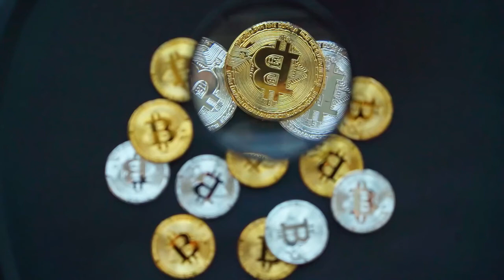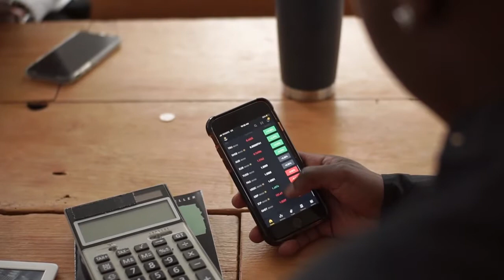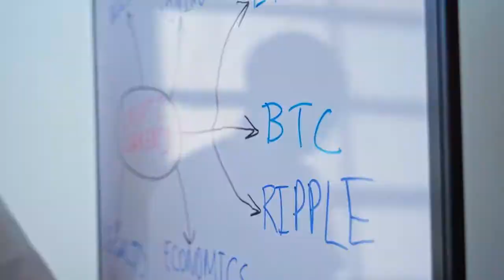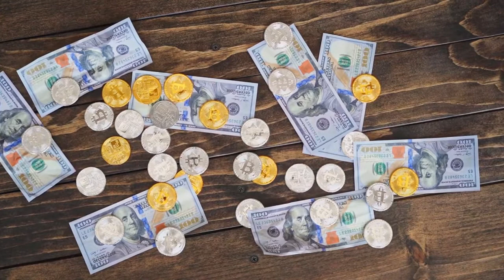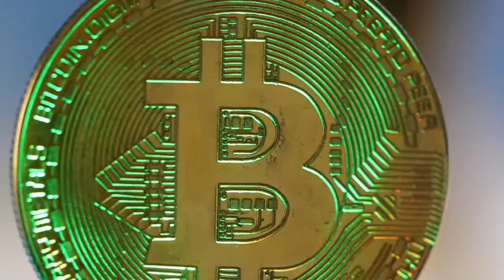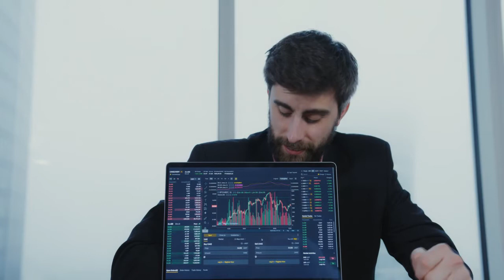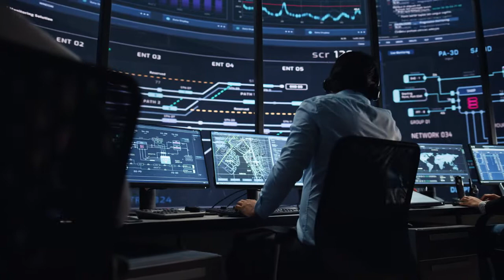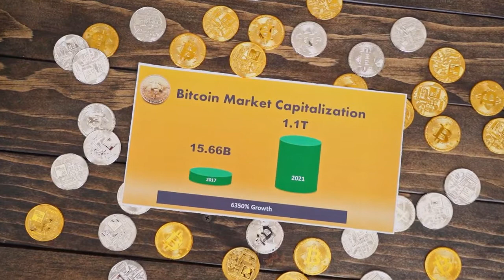JEFF BEZOS PRICE PREDICTION ON Solana TO $200